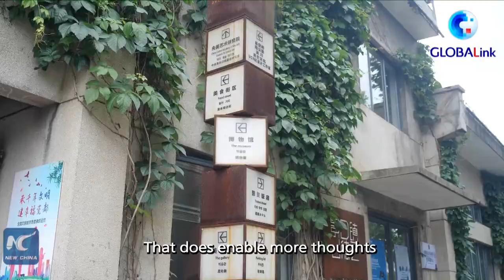GLOBALink | Foreign potters pursue dreams in China's "porcelain capital"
Dubbed as the "porcelain capital" of China, Jingdezhen, a city with 1,700 years of ceramic-making history in east China's Jiangxi Province, is home to not only excellent Chinese ceramic workers but also foreign potters.